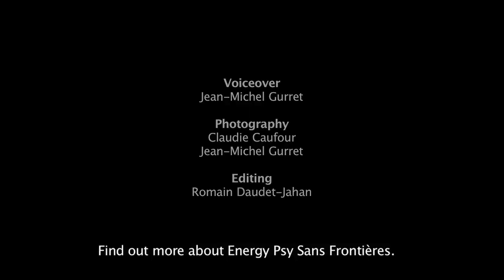EFT Haiti 2011